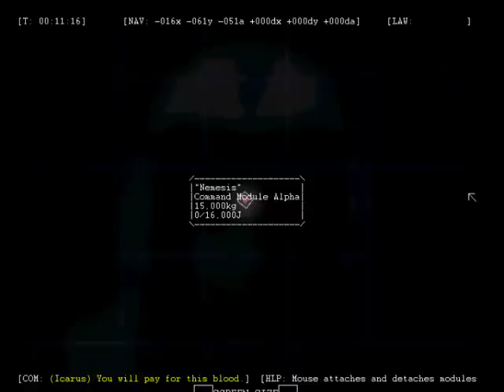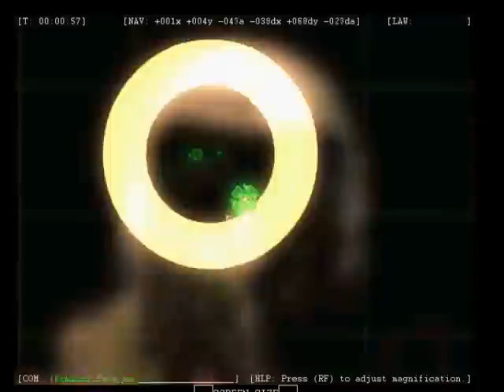Let's Play Captain Forever! (2)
And this is why I'm not an engineer.